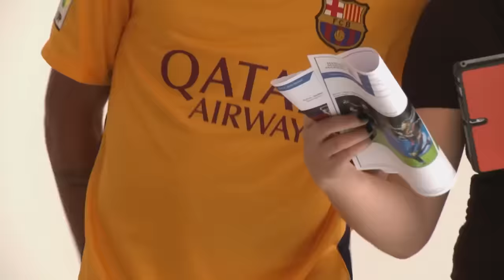Neymar Jr | Trumpets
♫ Jason Derulo - Trumpets